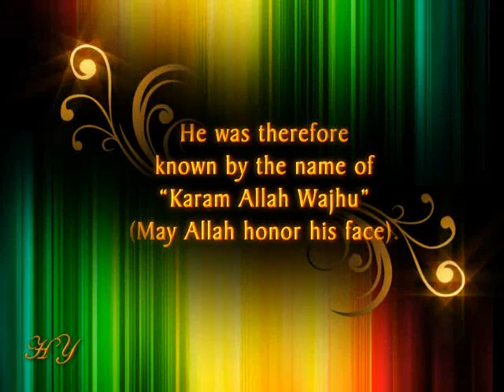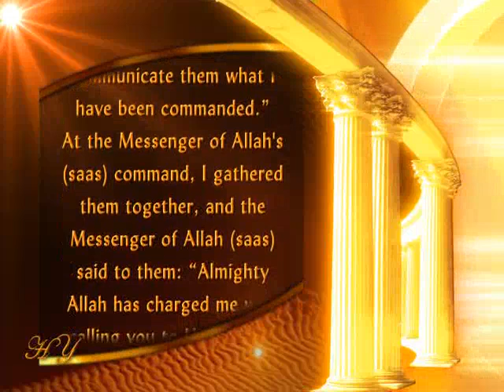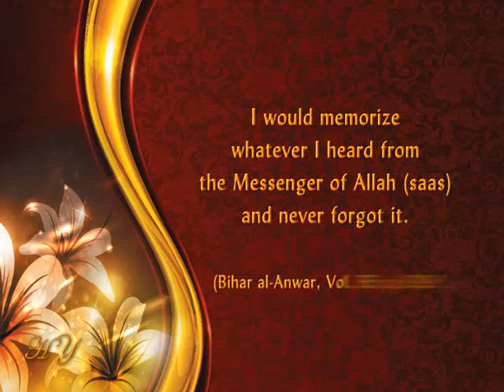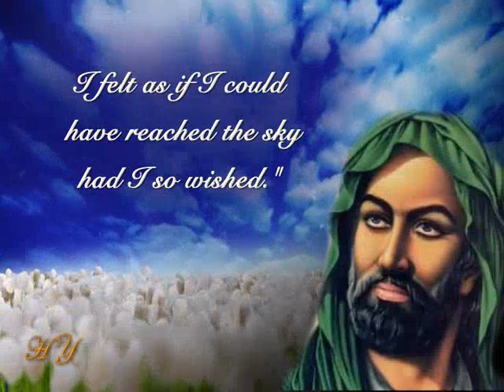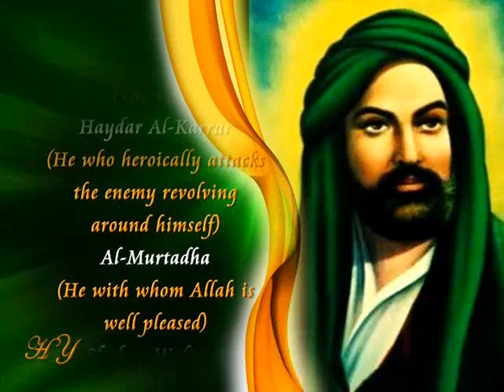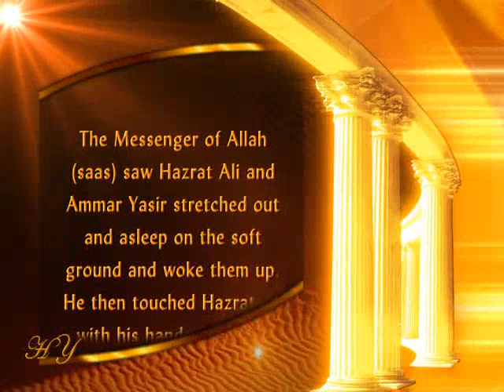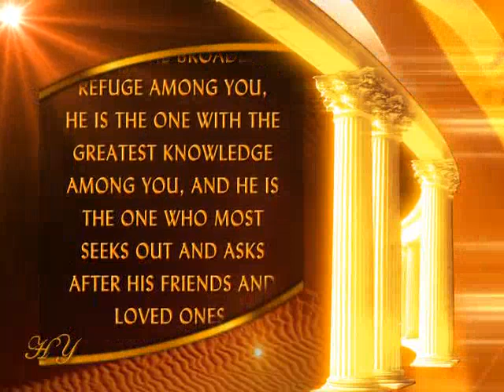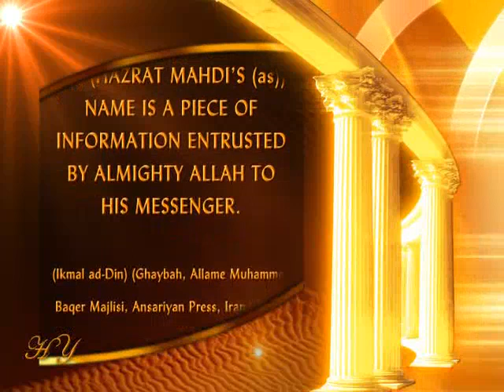Hazrat Ali (ra) | imam Ali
Hazrat Ali (ra), son of Abu Talib, the uncle of our Prophet (saas), was one of the first Muslims who accepted Islam at an early age. He was also the  son in law of the Messenger of Allah (saas) and a member of his ahl al-bayt (household).

He grew up alongside the Prophet Muhammed (saas) and was taught by him.

He never prostrated himself before idols or worshiped them; he prostrated himself before Allah alone.

He was therefore known by the name of “Karam Allah Wajhu” (May Allah honor his face).

Hazrat Ali (ra) became one of our Prophet's (saas) closest helpers ever since he accepted Islam at an early age, and remained with him until his death.

Hazrat Ali was born in Mecca, some 23 years before the hegira, or migration. He is a blessed Caliph of Islam whose adherence to Qur’anic moral values our Prophet (saas) cited as exemplary. He was the last Caliph in the “Era of the Four Caliphs,” one of the most glorious times in the history of Islam.

The Prophet Muhammad (saas) married him to his beloved daughter Hazrat Fatima, thus making him his son in law.

Hazrat Ali had three sons by Hazrat Fatima; Hassan, Hussein and Muhsin, and two daughters, Zaynab and Ummu Gulsum. The line of our Prophet (saas) continued through Hazrat Hassan and Hazrat Hussein, the sons of Hazrat Ali and Hazrat Fatima.